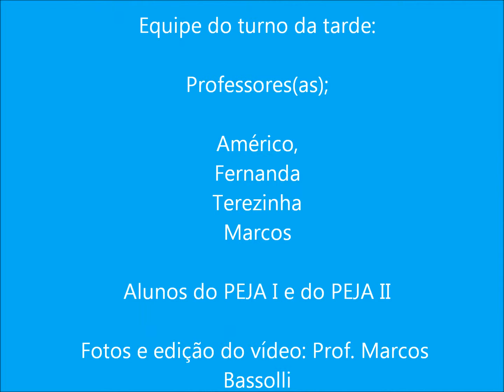Sustentabilidade_animação.wmv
Parte da culminância do Projeto Sustentabilidade. CREJA - Centro Municipal de Referência de Educação de Jovens e Adultos. Rio de Janeiro - RJ